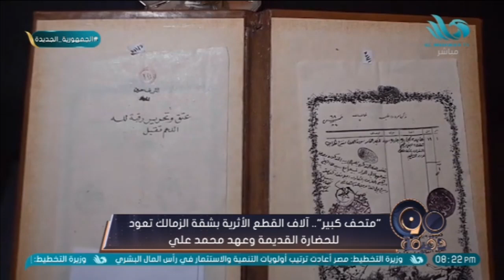شقة علي بابا.. آلاف القطع الأثرية بشقة الزمالك تعود للحضارة القديمة وعهد محمد علي